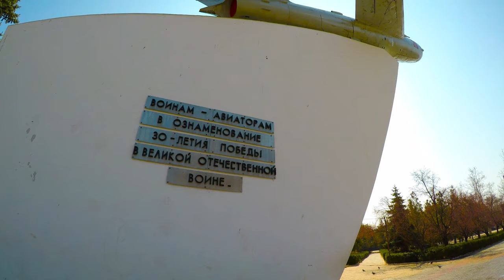Monument to Aviators in Tiraspol [CC]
The monument is located in the city of Tiraspol, Transnistria.